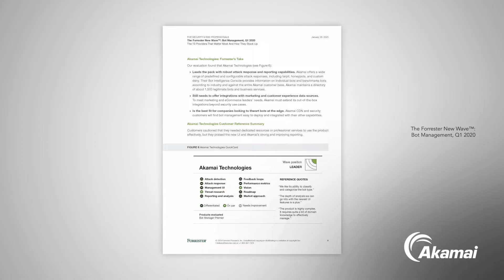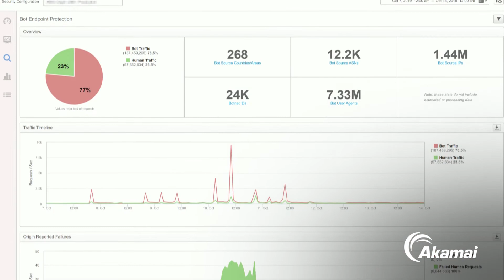Bot Management: Why Akamai Is a Leader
Akamai received the highest score in the current offering category in Forrester New Wave™: Bot Management report. Here's why we think Akamai Bot Manager stands out